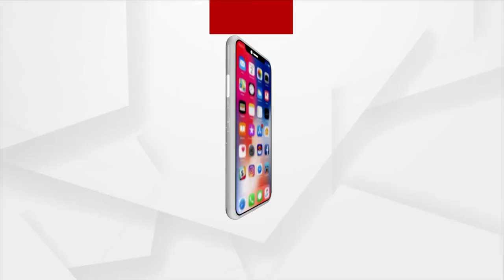ରାଜ୍ୟରେ ଆସନ୍ତାକାଲି ଇଦ୍ | Guidelines for Eid-ul-Fitr Celebrations in Odisha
ରାଜ୍ୟରେ ଆସନ୍ତାକାଲି ପାଳନ ହେବ ଇଦ୍
କୋରୋନା ଗାଇଡଲାଇନ ସହ ପାଳନ ହେବ ପର୍ବ। ମସଜିଦରେ କେବଳ 5 ଜଣଙ୍କୁ ନେଇ ନମାଜ ପାଠ.